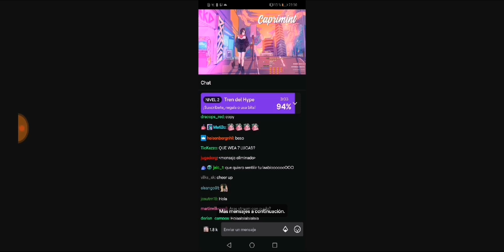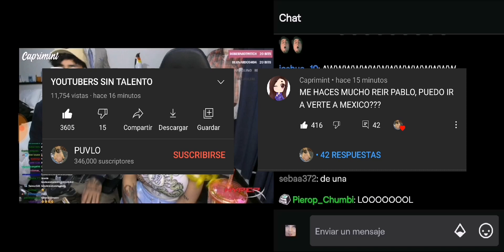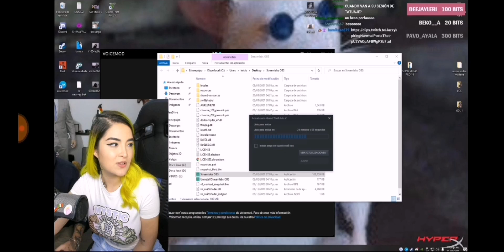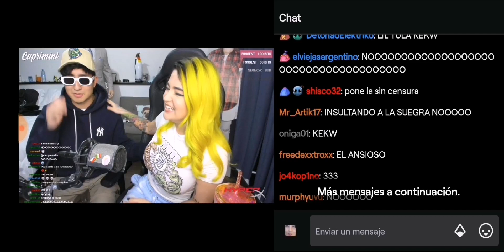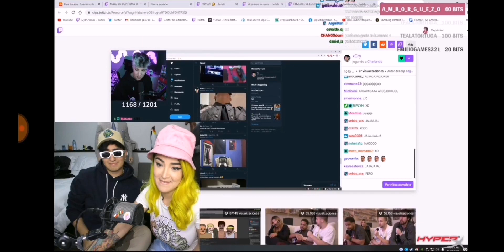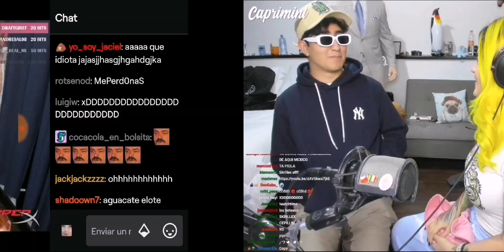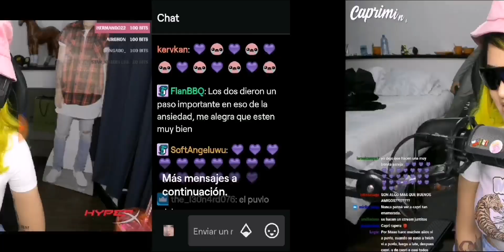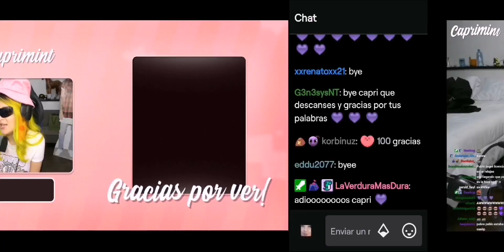El Primer Beso En Stream de Puvlimint ❤️ | (Resumen Emocional) ChismeSaurio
Código de creador : MENDOZAZAURIOYT